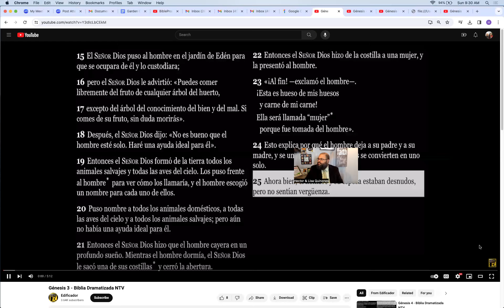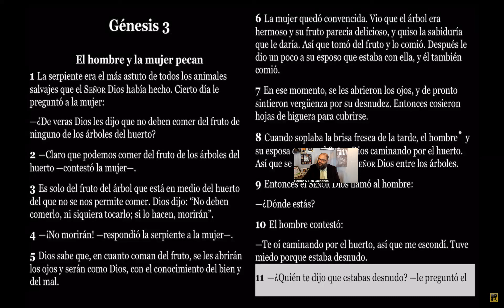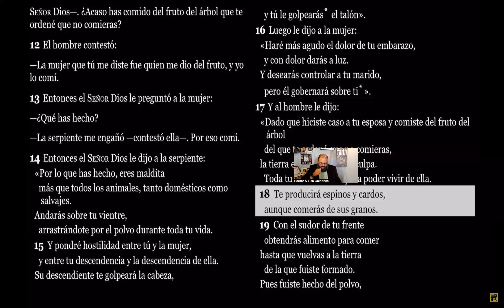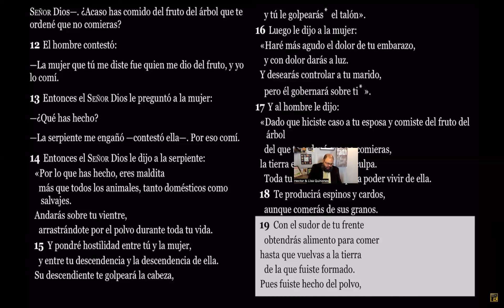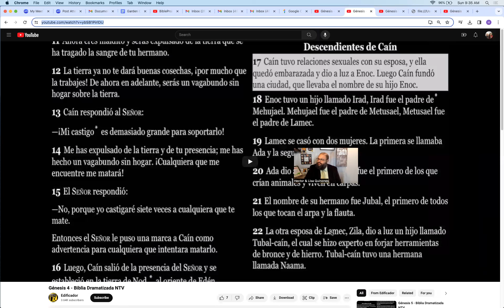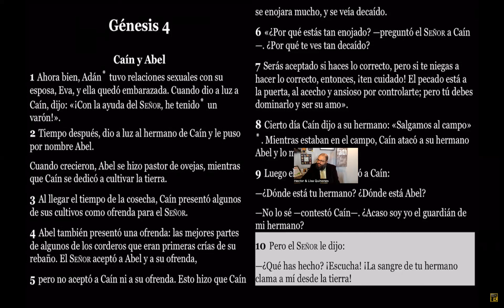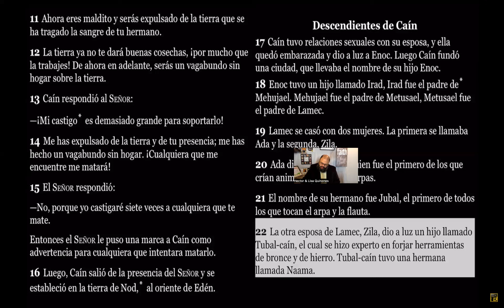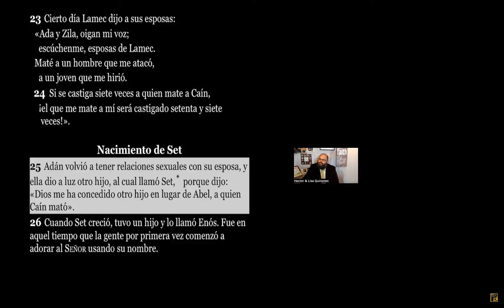Pastor Hector and Lisa Quinones Biblia en Dos anos Genesis 3 y 4 La raiz y el fruto del pecado dia 3